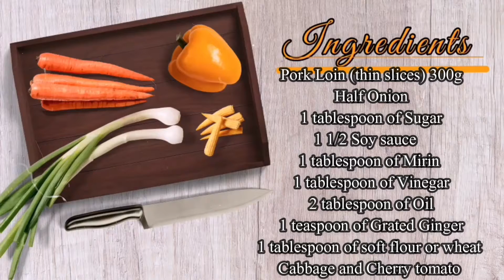"Simple Japanese Shiogayaki"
More Summer Recipes Videos Coming!!

What you need：

Pork Loin (thin slices) 300g
Half Onion
1 tablespoon of Sugar
1 1/2 Soy sauce
1 tablespoon of Mirin
1 tablespoon of Vinegar
2 tablespoon of Oil
1 teaspoon of Grated Ginger
1 tablespoon of soft flour or wheat
Cabbage and Cherry tomato

 “I am sure of this. Nothing can stop God from loving us. Death cannot do that. Life cannot do that. Angels cannot do that, nor can demons do that. Nothing that happens to us now, or that will happen in a future time can do that. No powerful spirits can do that. Nothing that is high above the world can do that, nor anything that is deep down below the ground. Nothing else in the whole universe can stop God from loving us. Because of our Lord Christ Jesus, we know how much God loves us.”
Romans 8:38-39